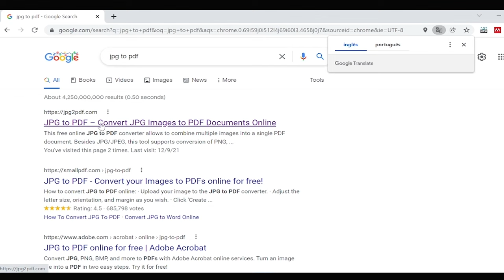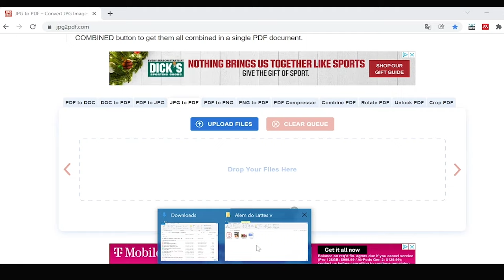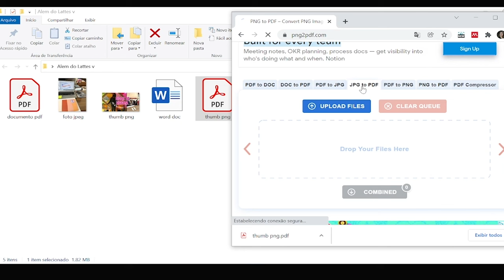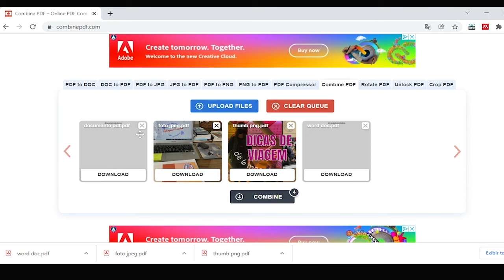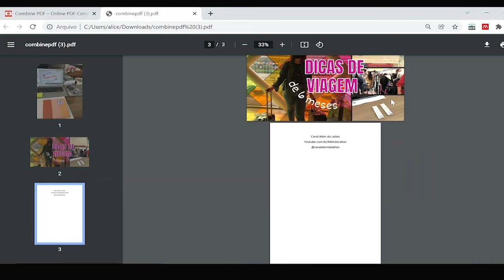Como juntar vários PDFs em um só - online, rápido, de graça (ATUALIZADO)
Versão atualizada de como fazer um arquivo único juntando vários arquivos de PDF.
Mostro também como alterar a sequência dos arquivos e como transformar diferentes extensões em formato PDF.

💜 Curso Oratória para Mulheres: como falar bem em público e na internet